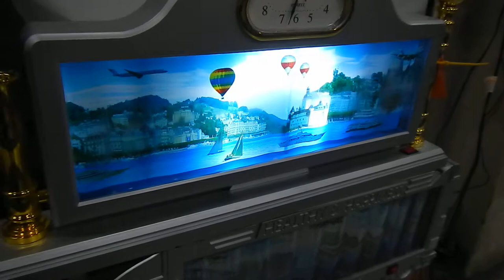Two Decorative Quartz Clocks, Working Condition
Lot Of (2) Decorative Quartz Clocks, Working Condition, (1) missing top piece for end stand